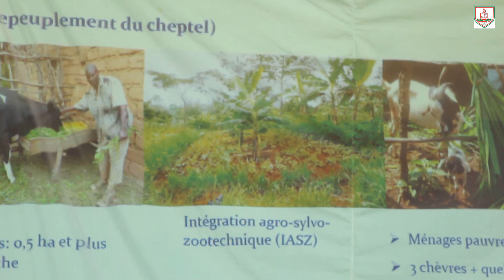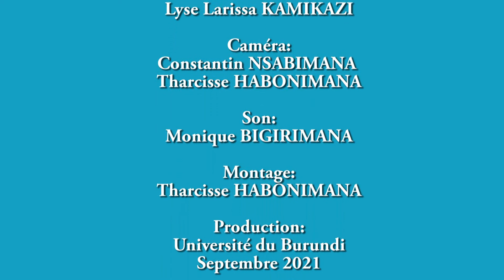Célébration de la semaine de l'Ub aux Campus Zege et Kamenge